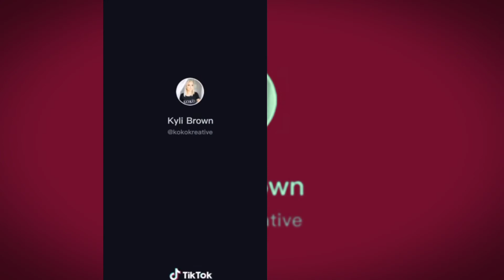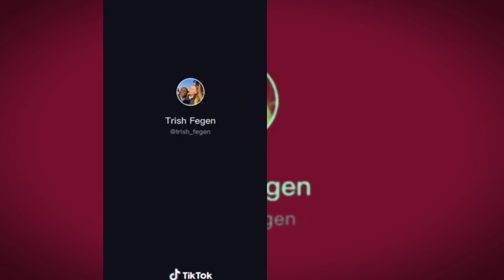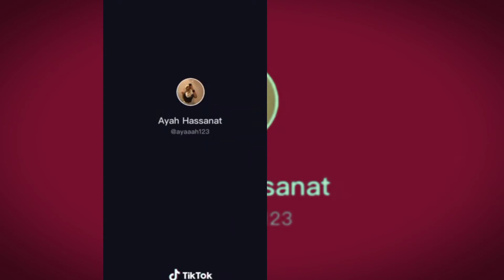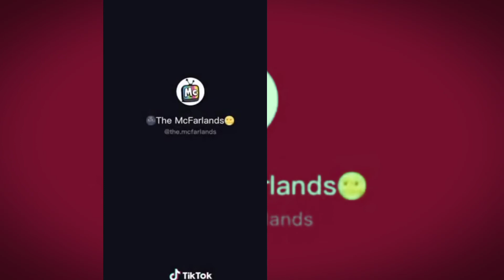Most popular person in tiktok marry me juliet challenge